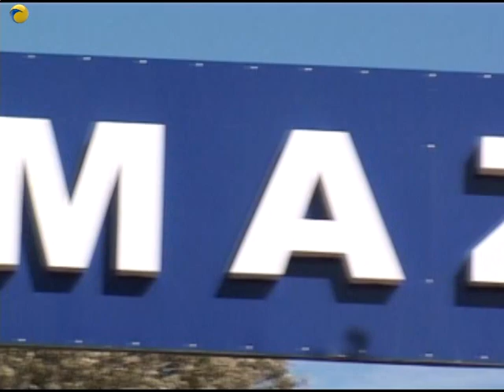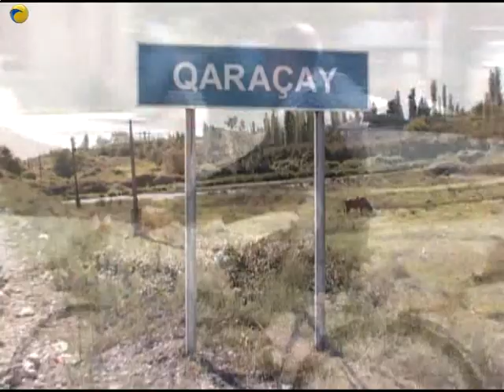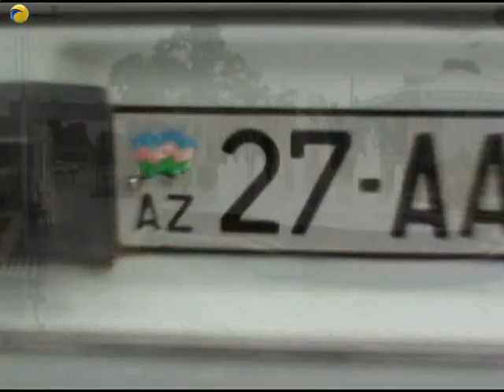Xaçmaz rayonu haqqında məlumat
XAÇMAZ 2010